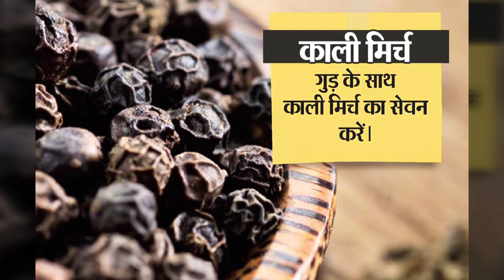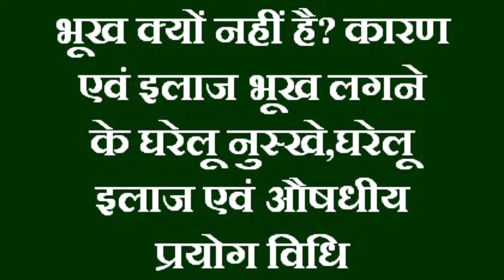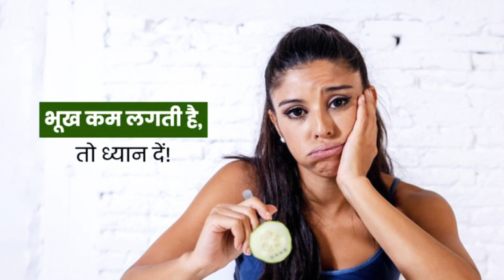भूख कम लगने के कारण, लक्षण और भूख को सामान्य करने के बहुत आसान इलाज